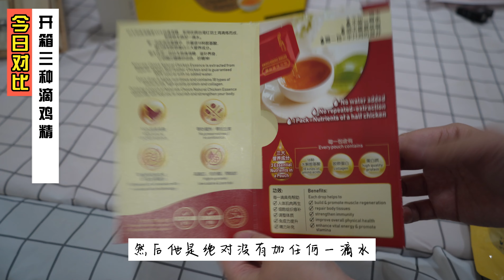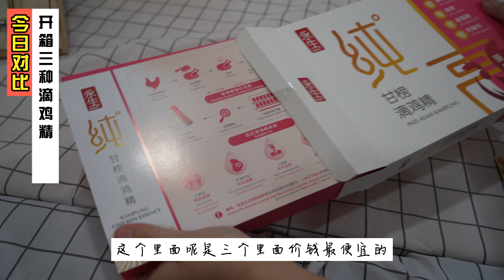盲测！马来西亚三个不一样牌子的滴鸡精 | 久违的开箱对比啊锕